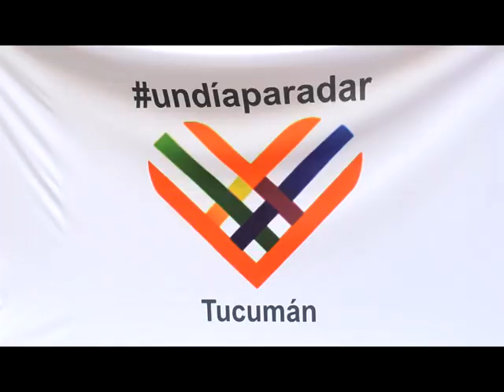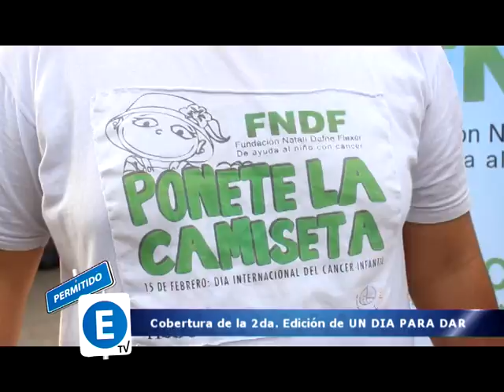UN DIA PARA DAR